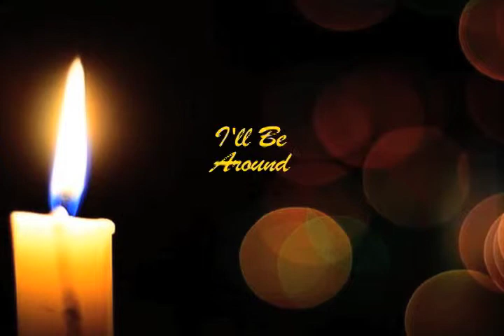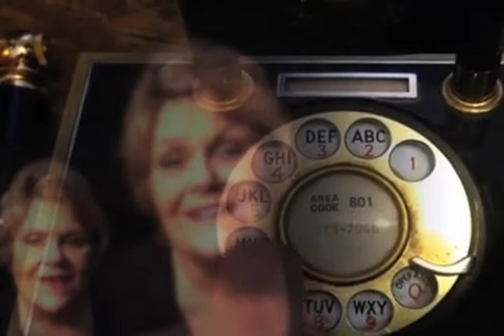I'll Be Around by JCD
This is for a contest on SingSnap.  Not often that I do a serious song.  It was really hard not to add some crazy stuff ... especially for the line "Even if I have to crawl".  LOL